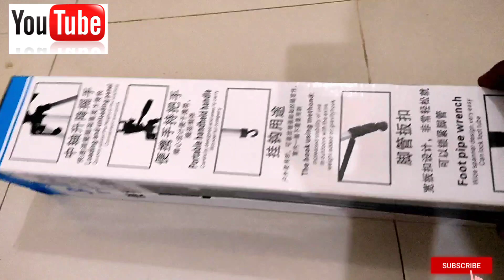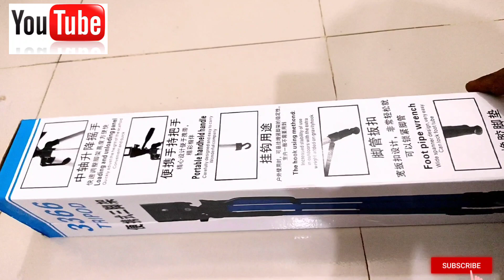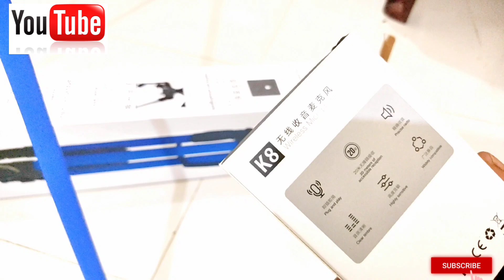দুইটি জিনিস ছাড়া ইউটিউবার হওয়া অসম্ভব।মাত্র 1250 টাকা দিয়ে ইউটিউবার প্রফেশনাল ইউটিউবার হতে পারেন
আমি মাত্র 1250 টাকা দিয়ে দুইটি জিনিস কিনে ইউটিউবিং শুরু করি। সেই ২টা জিনিস  ১নাম্বার জিনিস হলো ইস্টেন জার
মাদ্দমে মোবাইল রাখা হয় ভালো ভিডিও বানানুর লাগি।২নাম্বার হলো মাইকুফোন জার মাদ্দমে সাওন কলেটি ভালো পাওয়ার লাগি।